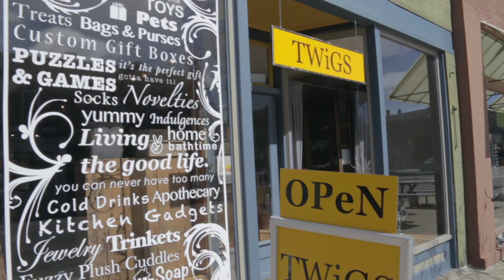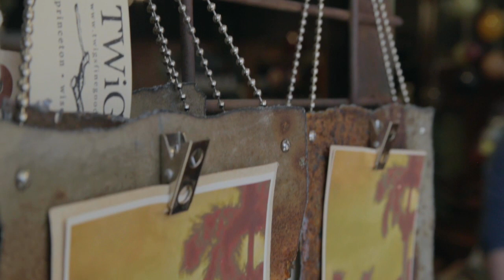Twigs Fine Goods - Princeton, WI.